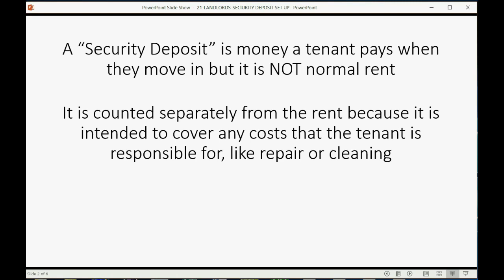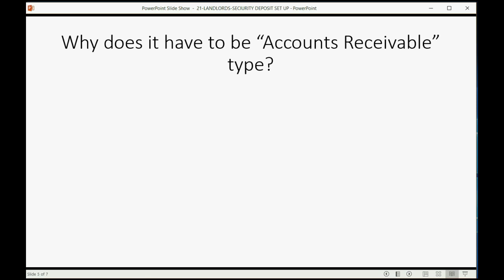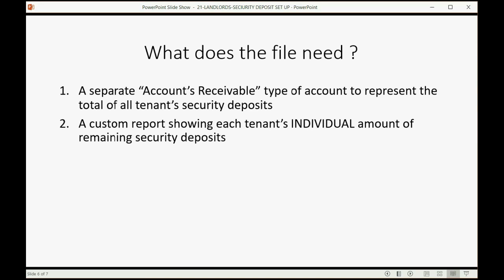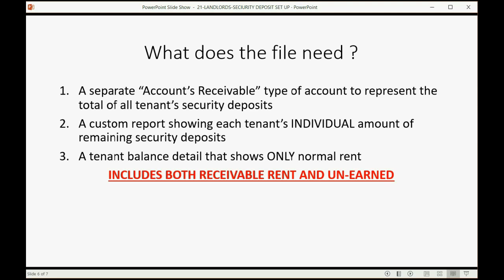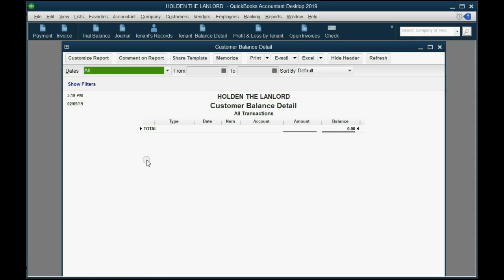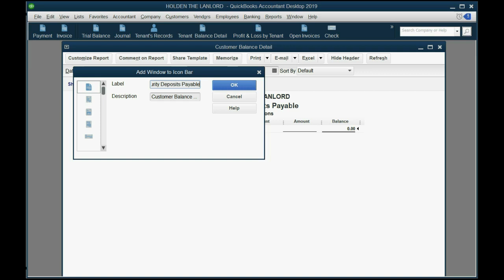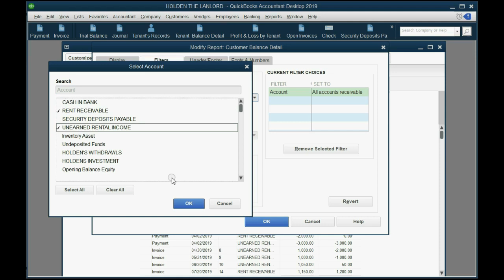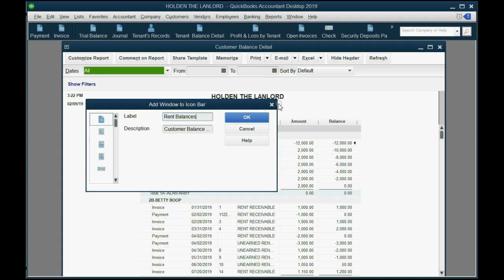QuickBooks For Landlords Set Up For Security Deposits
In this learn QuickBooks training video, you will learn how to set up and prepare your QuickBooks file to track each tenant’s security deposit separately. The total amount security deposits payable back to all tenants in total, must be equal to a specific account in the chart of accounts. The only way to do that is to make the “security deposits payable” account as an “accounts receivable” type of account. This way, it can track the total of all security deposits. In the QuickBooks chart of accounts, it will be “accounts receivable type of account. However, when you report your financial statements, you (or your accountant) will make a normal, accountant monthly adjustment to re-classify it as a liability for reporting purposes.

This video is only 1 chapter in the whole QuickBooks Desktop For Landlords Full Course.

Once it is set up, you will learn in future videos how to apply the security deposit to damages and refund the remainder of the security deposit.

Please note, the prior video in this playlist is the old way of tracking security deposits. For QuickBooks desktop, this is the best way. Please wait to see the following 2 videos that will show the whole picture of dealing with tenant’s security deposits.

This QuickBooks YouTube Playlist will prove to all students studying and learning QuickBooks, that QuickBooks desktop and QuickBooks online are better for doing bookkeeping for rental properties and property management companies than any other software; including software that is specific to real estate rentals and properties managed by property management companies.

This play list, combined with the playlists listed below, will soon have a video for every possible transaction type that a landlord could encounter when using QuickBooks to keep financial records of tenant’s deposits, tenant’s rent payments and rent invoices as well as real estate financial statement accuracy.